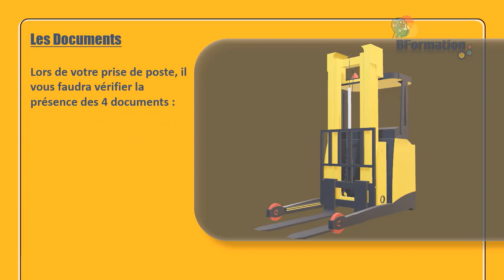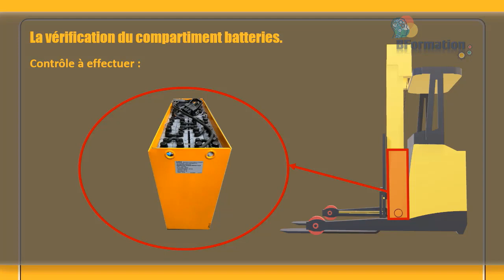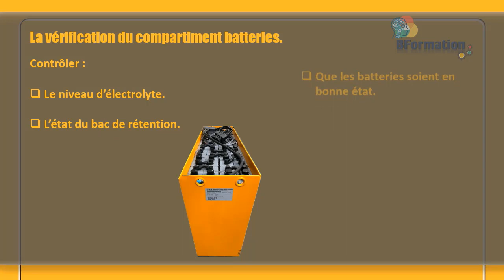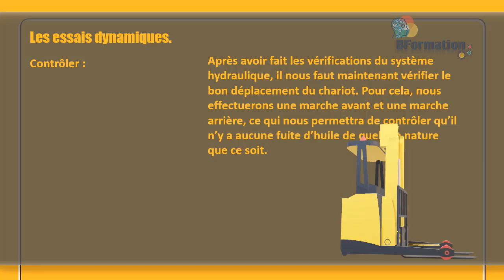Prise de poste 3D CACES R489 Catégorie 5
Si vous avez apprécié cette vidéo, n'hésitez pas à la partager et si vous n’êtes pas abonné à la chaîne pensez à le faire.

Musique libre de droits bibliothèque YouTube « News Horizons».